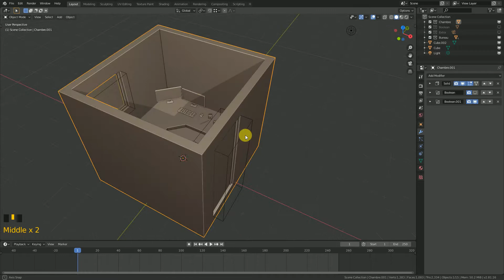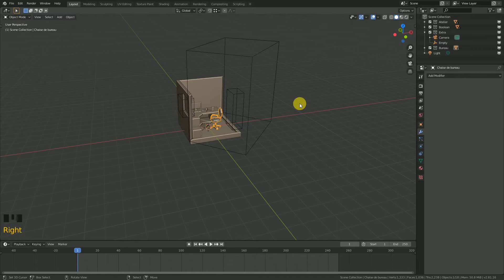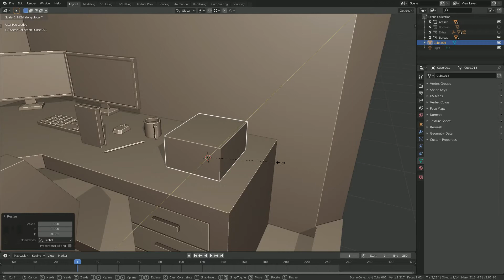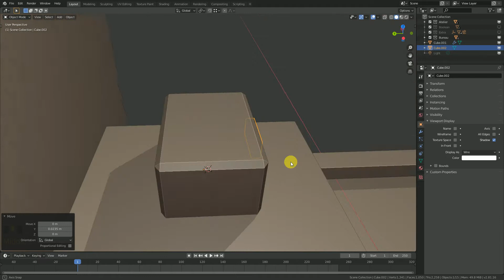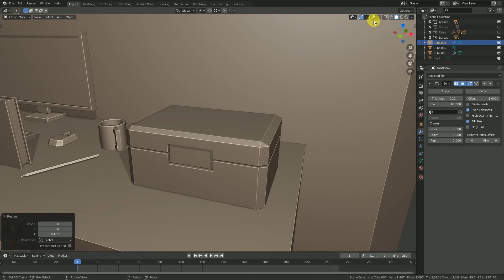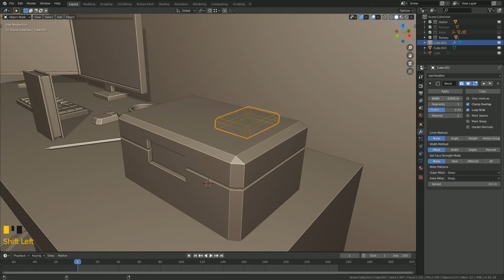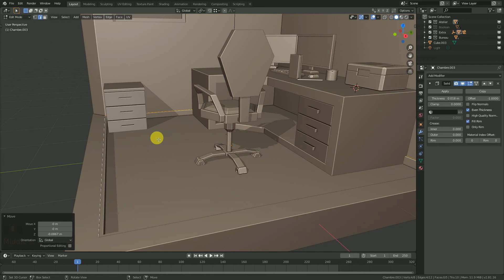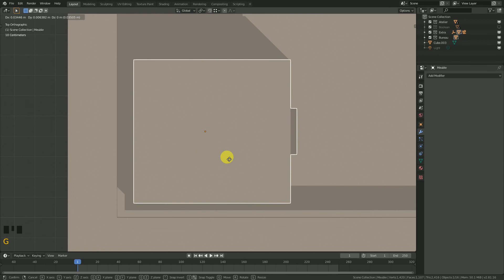Tutoriel modélisation Low Poly "Atelier" (FR) Part 7 (Blender 2.81)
Dans cette 7ème partie, nous terminons la modélisation de certain éléments.

3DVision bestsellers